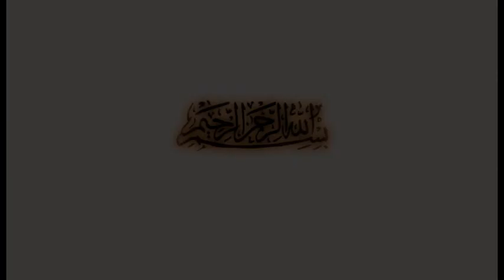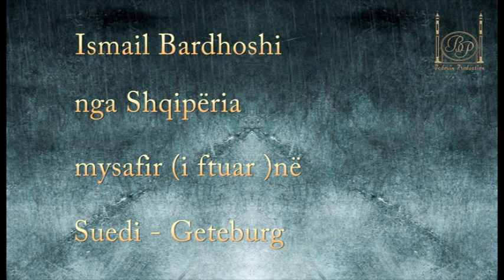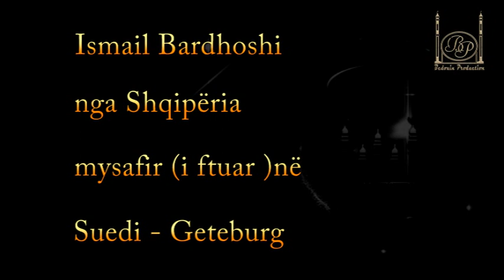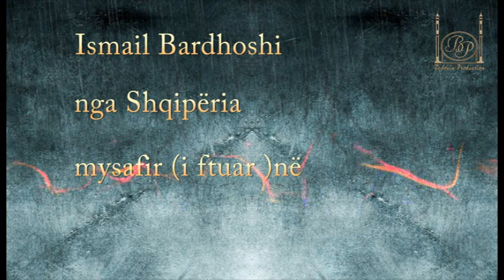ismail bardhosh & pytje përgjigjje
ismail bardhosh HD muaj i begative 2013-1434 bilal shkrepi ali shabani burim dalipi Mazllam Mazllami ali shabani irfan salihu Sadullah Bajrami  bekir halimi Ferid Selimi Shefqet Krasniqi ilahi ISLAM islami